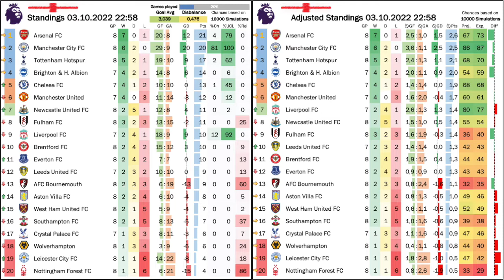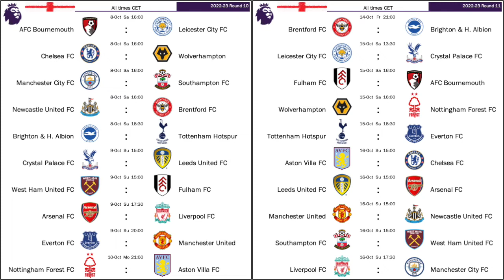City Blowing Past United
It has been a while that we took a look at the Premier League. Well, some things are still the same: Arsenal looking good, Liverpool shaky at the back and Haaland scorinig hattricks. That his last one - the third in just eight games - came against city rivals United was all that sweeter. And on the bottom, Leicester finally got their first win! So, some things to change!

00:00 Opening thoughts on postponed games. Arsenal and Haaland
03:19 North London teams convincing before the international break
06:56 Arsenal too much to handle for Spurs
10:11 Continued defensive struggles at Liverpool
12:50 City blow past United
15:38 Standings, projections and upcoming games